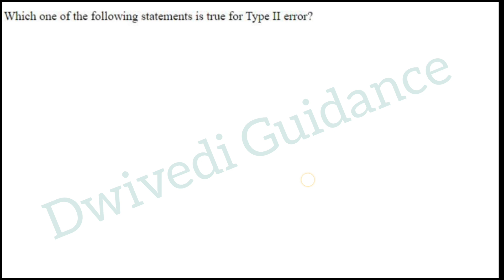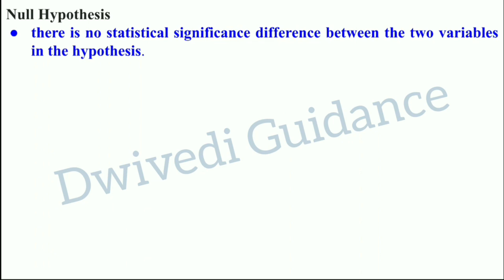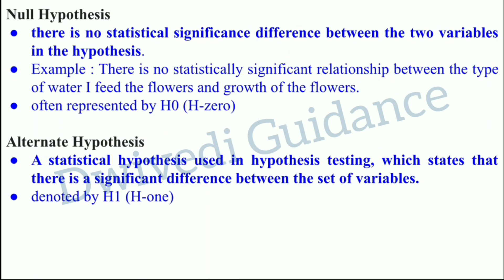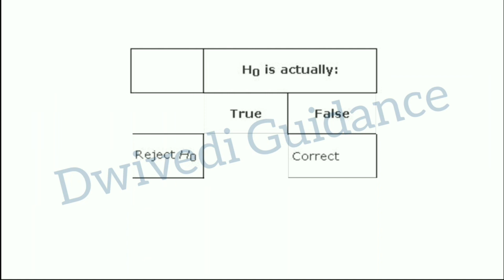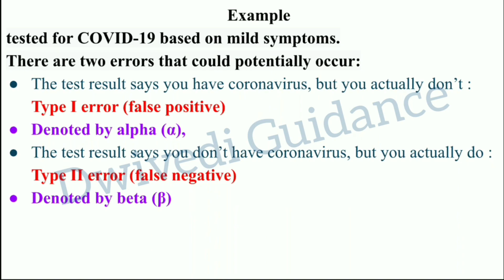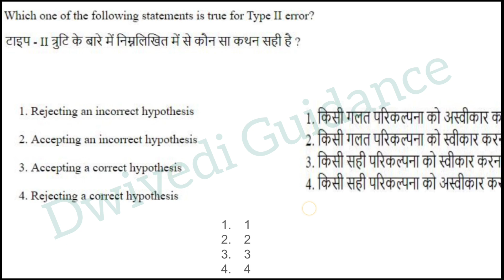ugc net management preparation, type ii error mcq, type 2 error mcq, ugc net management paper 2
UGC NET MANAGEMENT June 2023, 17032